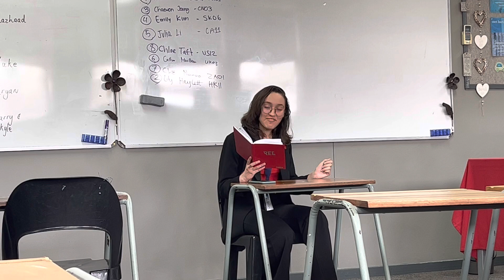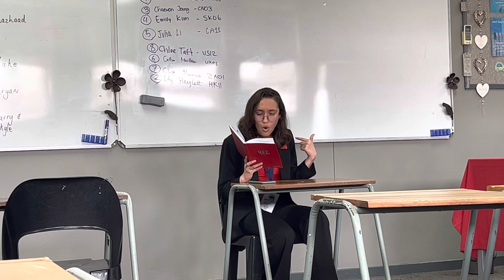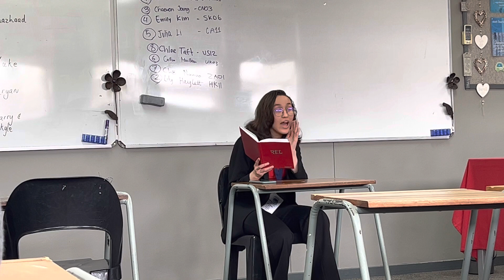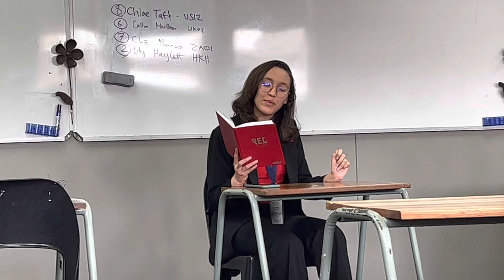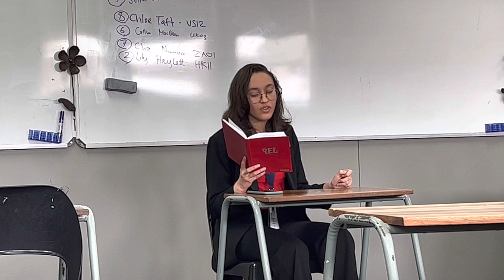WIDPSC 2023 - Interpretive Reading - Kawtar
World Individual Debating and Public Speaking Championship 2023 - Round 2 of Interpretive Reading - Kawtar from Casablanca.

Filmed by: Soufiane Choubani (WIDPSC 2023 Team Manager/Coach)